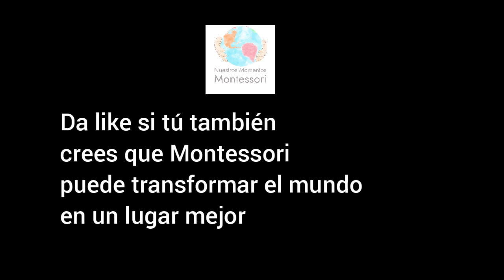Episodio 2 Podcast "La Era Montessori" - ¿Por qué Montessori?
No soy guía Montessori, tampoco profesora. Soy periodista. ¿Y por que una periodista decide dedicarse a llevar Montessori?

En este segundo episodio del podcast "La Era Montessori" te cuento cómo descubrí el método de la médica italiana y por qué decidí dedicarme a llevarlo a las familias y profesionales de la infancia.

Soy Alessandra Mosquera, periodista, asistente Montessori AMI 3 a 12 años, educadora de Disciplina Positiva y madre de Izan, de 13 años.

¡Siga a Nuestros Momentos Montessori y de a la campana para ser avisada siempre de que tenga nuevos videos en mi canal!

Hola! Soy Alessandra, periodista especializada en Montessori para las etapas de 3 a 6 y 6 a 12 años, soy madre de un chico de 13 años, educadora de Disciplina Positiva y llevo 7 años divulgando Montessori en mi web y redes sociales Nuestros Momentos Montessori.

En este canal encontrarás vídeos sobre el método Montessori, Disciplina Positiva, entrevistas, lecturas de libros, mis Montessori Live y masterclasses gratuitas. Mi intención es ayudarte a ser un mejor adulto para vivir una crianza feliz con tu niño, con conexión, respeto y aliento.

Si sientes que necesitas ayuda para aprender más, te invito a conocer mi academia online. Seguro que allí encontrarás un curso que te interese:

¿Prefieres una atención más individualizada? Pida una cita para mi servicio de mentoría. Estaré contigo en exclusiva por 60 minutos para ayudarte en esta cuestión que tanto te preocupa en relación a la crianza: